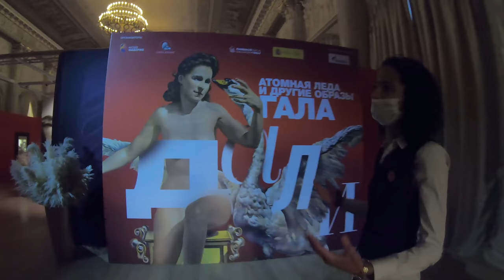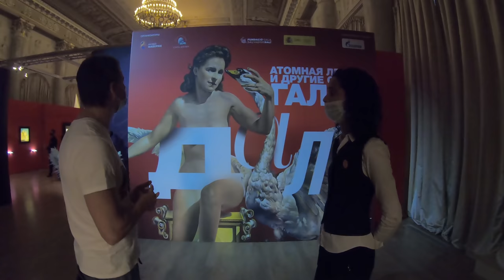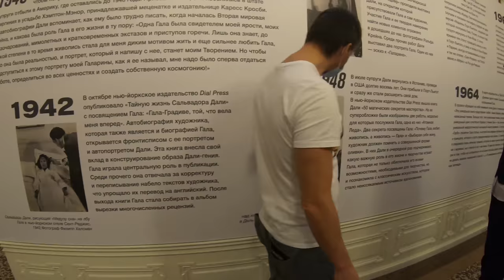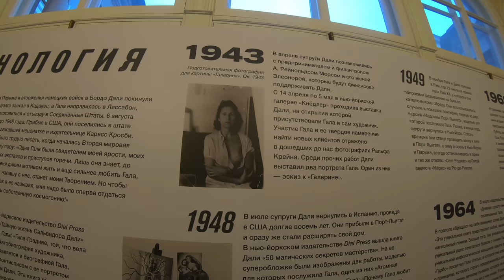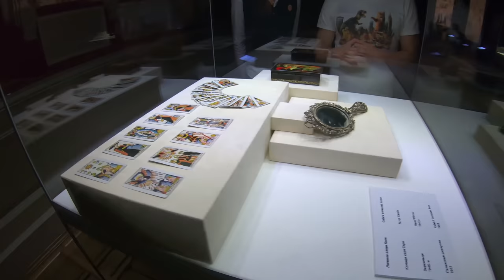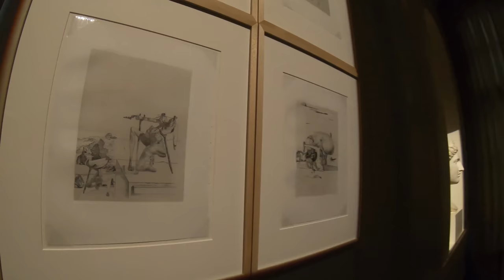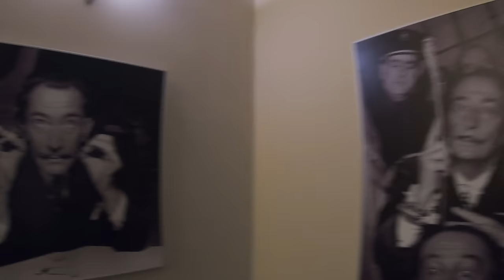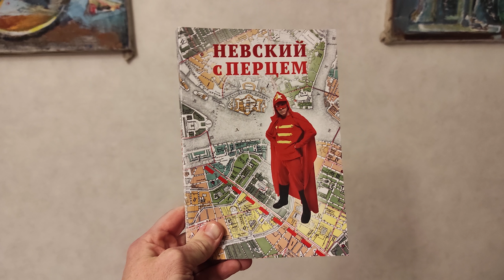Яйца Фаберже и Сальвадор Дали. Экскурсия во дворец Нарышкин-Шуваловых